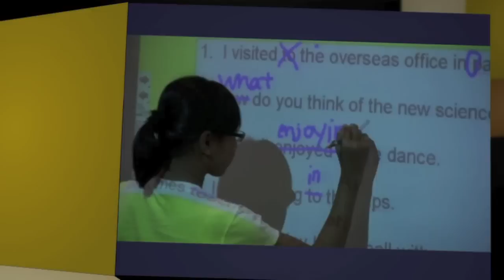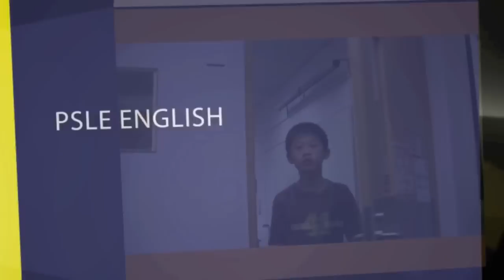PSLE English Exam Advice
Exam advice for Primary 6 PSLE English students.